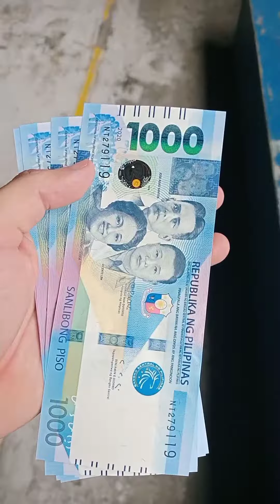Going to barangay to get my social ameriolation program | 2nd wave